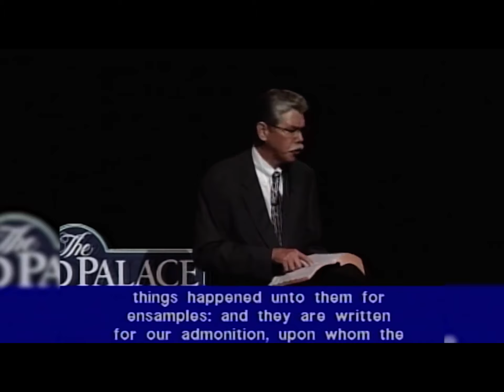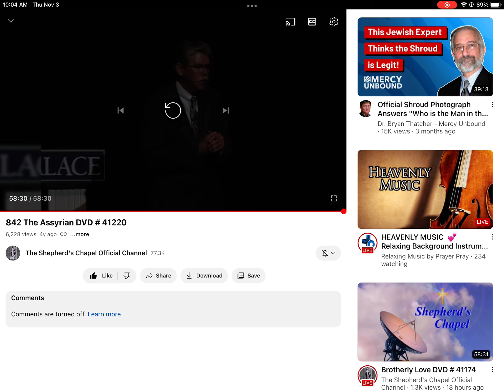The Assyrian - Pastor Dennis Murray